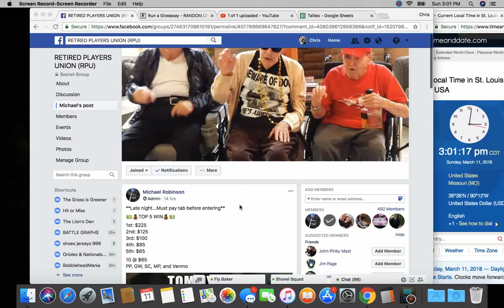top 5 game 1 sun